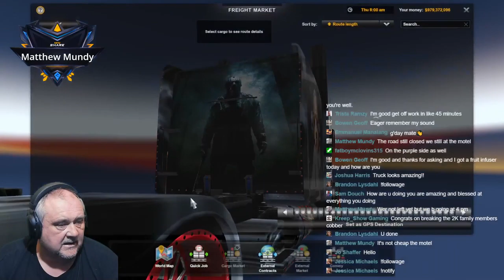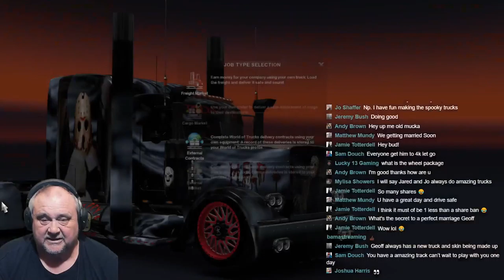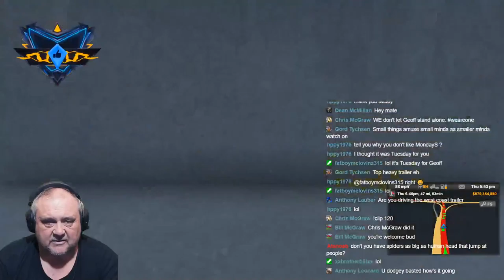I Don't Like Mondays, Tell Me Why, Let's Do Some Loads